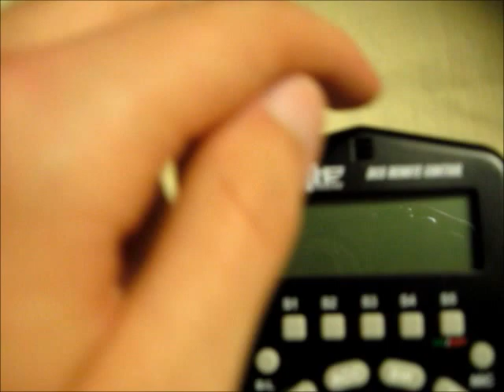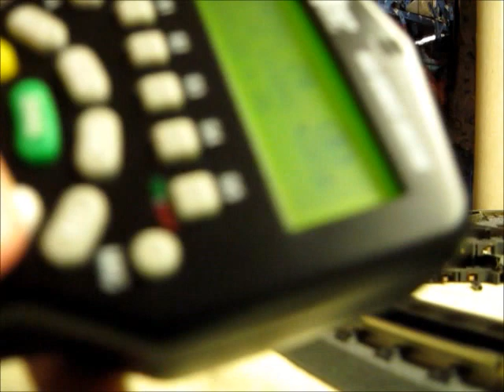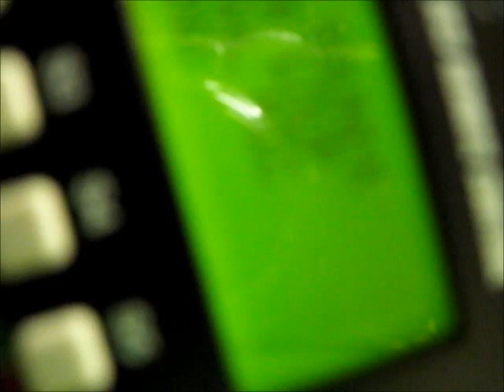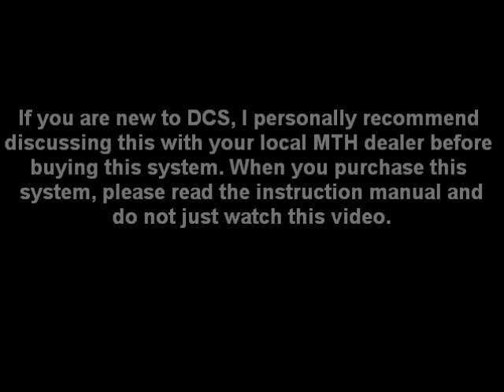DCS Moods Part 3 - Proto-Doppler & Proto-Cast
Here's a tutorial on using MTH's Proto-Doppler and Proto-Cast. The two songs I played in this video are "Yellow Submarine" and "Help" which are both by the Beatles.